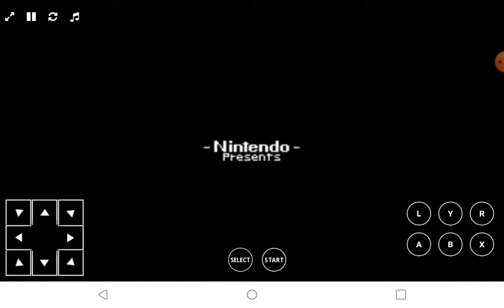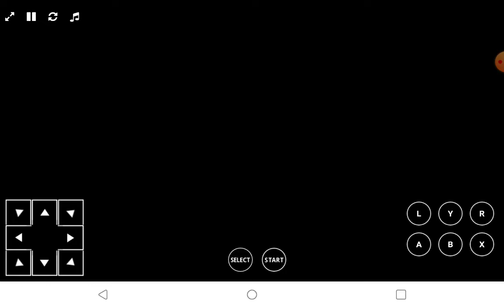March 12, 2021